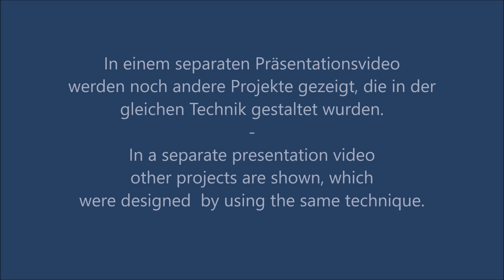Anleitung blaue Kugelvase - Instructions blue ball vase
Materialliste siehe weiter unten...Anregungen, Kritik und Fragen können gerne in den Kommentaren gepostet werden. Bitte folgt mir auch auf Instagram und Facebook (links im Seitenbanner)
See the material list below ... Suggestions, criticism and questions are welcome to be posted in the comments.

Materialliste: unbezahlte und unaufgeforderte Werbung
-Keramikvase vom Flohmarkt, geht auch mit Glas
-Grundierspray weiß von Rustoleum (bei LaBlanche)
-Softfarbe „indigo“ von Pentart
-lasurgel „ebony“ von Pentart
-Softfarbe „elfenbein“
-Resin von Trollfactory
-Strassornamente von LaBlanche
-Heavy body gel von Pentart
-Pigment fix und Metallic Pigmente „gold“ und „silber“ von Pentart

-Hinweis: alle hier verwendeten Materialien gibt es in ähnlicher und gleicher Form von anderen Herstellern. Jeder kann die Materialien verwenden, die er hat und können nach Belieben ausgetauscht werden

Material list: unpaid and unsolicited advertising
-Ceramic vase from the flea market, also works with glass
-Primer spray „white“ from Rustoleum (at LaBlanche)
-Soft color “indigo” from Pentart
-glaze gel "ebony" from Pentart
-Soft color "ivory"
-Resin by Trollfactory
-Rhinestone ornaments by LaBlanche
-Heavy body gel from Pentart
-Pigment fix and metallic pigments "gold" and "silver" from Pentart

-Note: all materials used here are available in a similar and identical form from other manufacturers. Everyone can use the materials they have and can be swapped out at will